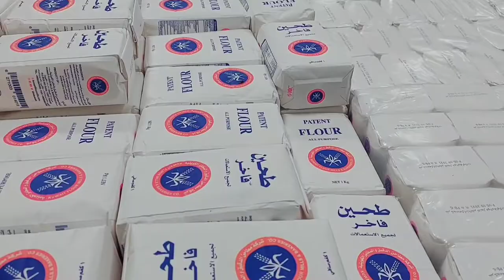yah Supermarket ki video hai ham log🤣 masale wala Saman Laga Rahte dabba wala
Aaj ham log kam per ja rahe the maine bola Aa😂j video banaa Lete Hain Ham log yah dabbe wala## Saman Laga rahe the uski video Banai Hai yah bahut hi Jabardast video hai aap log#mahak video video video video 🌹 dekho aur enjoy karo aap logon ko bahut baje aana wala hai #♥️😂